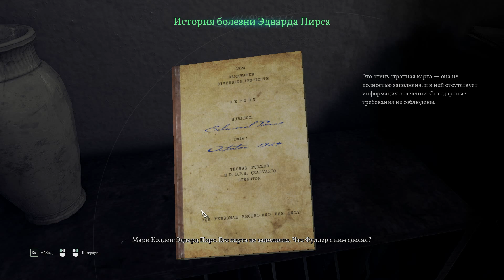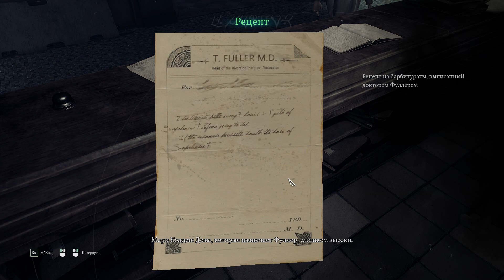Call of Cthulhu Прохождение от Адепта Часть 8 Ох уж этот доктор Фуллер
Поработали немного медсестрой,обыскали кабинет доктора Фуллера,а потом "познакомились" с Дрейком=)